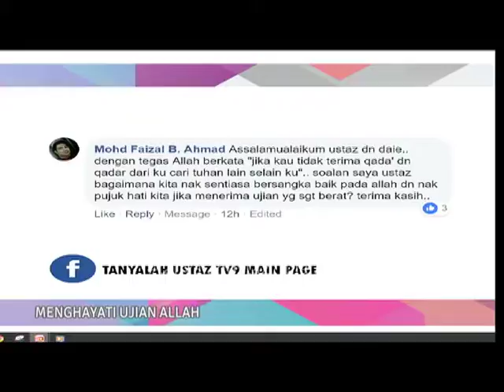Tanyalah Ustaz - Menghayati Ujian Allah 4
Ustaz Dr Zaharuddin Abd Rahman
Bagaimanakah hendak bersangka baik terhadap Allah dan memujuk hati kita menerima ujian?